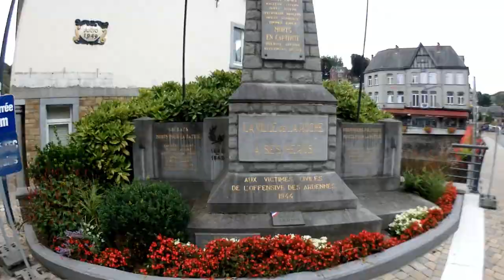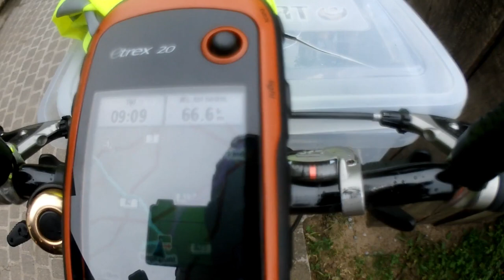Bicycle trip in Belgium 9/2019 part 2